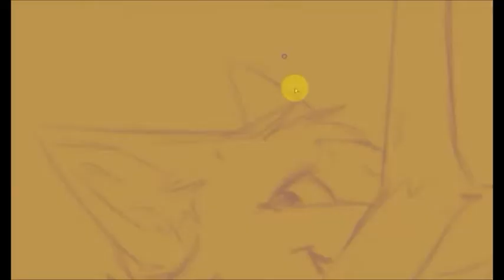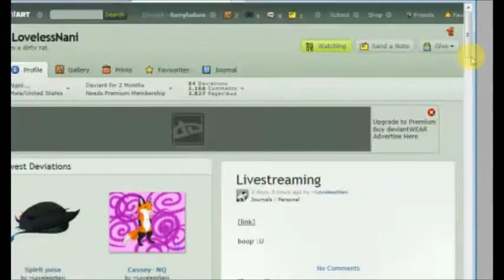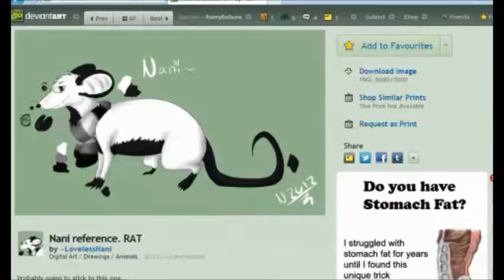Shake it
Yeah the very song inspired me xDD
So before any ask, my Nani's sona is a shapeshifter, so she has plenty of forms~

*characters belong to LovelessNani and Barghle